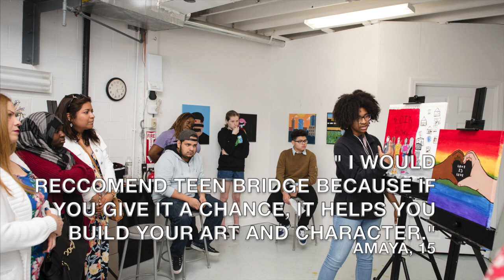Teen Bridge Intern Vlad Mesidor’s Video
Eliot School of Fine & Applied Arts' Teen Bridge
Empowering Youth through the Arts

Vladimir "Vlad" Mesidor, a Teen Bridge participant and a junior at Boston Collegiate Charter School, interned with us in January. He assisted instructors at our schoolhouse and created a video about the Teen Bridge. Watch Vlad's video here.

Teen Bridge connects young people from our community-based programs to our schoolhouse and beyond.

A dedicated group of teens from our partner schools participate outside of school time in a year-round, multi-year program combining art education and experience, life skills, mentorship, job training, and employment.

Teens collaborate with each other and teaching artists to develop their artistic, personal and professional voice and their skills. They learn to work as art teachers’ aides and connect with Boston artists and opportunities. Participants help shape the program.

Teens meet on Saturdays during the school year and participate in intensive art experiences during the summer, including summer employment and our annual Artist in Residence program, receiving stipends and wages.

Recruitment takes place every fall, with new teens joining each January and continuing throughout high school.

To apply, or for details, contact our Teen Arts Coordinator Charlotte Huffman.

The Eliot School of Fine and Applied Arts inspires lifelong learning in craftsmanship and creativity for all. We offers classes to people of all ages in woodworking, sewing and yarn, fiber arts, book arts, drawing, painting, photography and other crafts and fine arts.

Contributions to the Eliot School support arts education and community programs inspiring lifelong learning in craftsmanship and creativity for all.